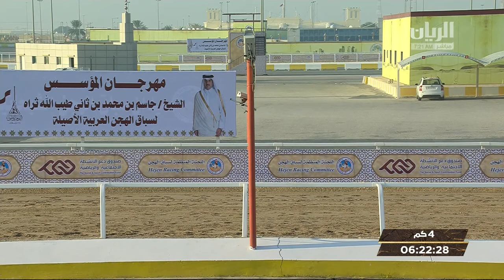ش7 سباق الحقايق (الأشواط العامة) مهرجان المؤسس صباح 1-12-2019